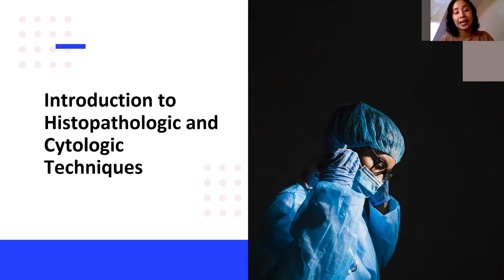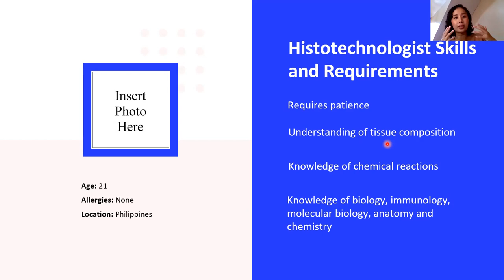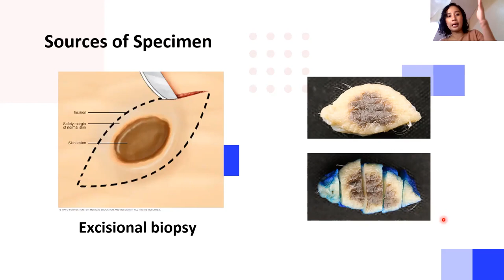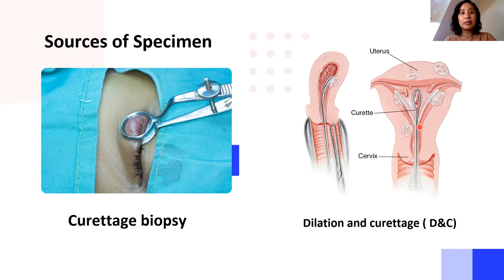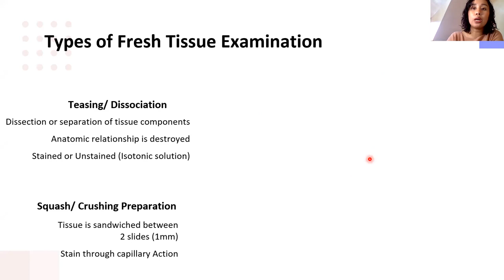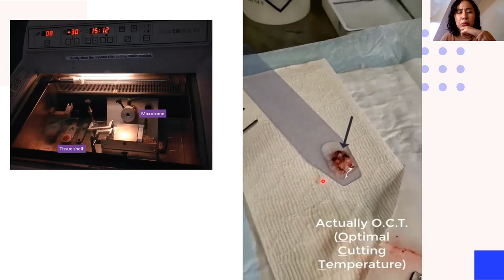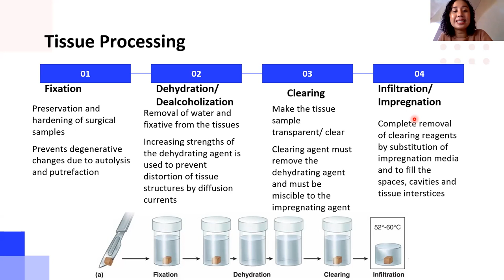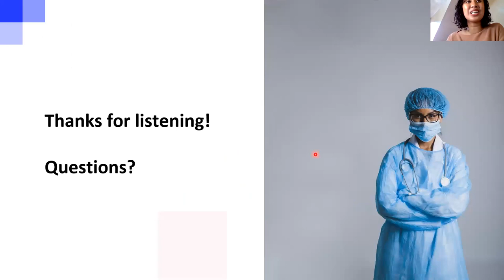1 Introduction Histopathlogy Cytology Fresh Tissue Examination (Filipino)